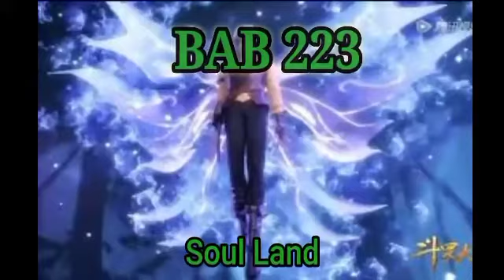Malaikat dan Rakshasa | Alur Cerita Soul Land Bahasa Indonesia Bab 223 Audio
Khusus Audio

Kalau ada request novel tertentu bisa tulis di komentar !!!